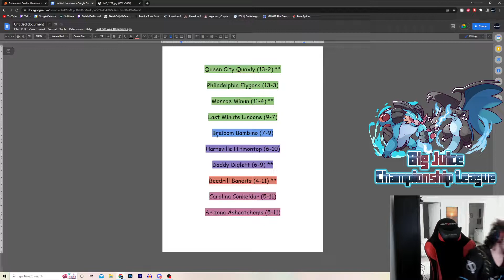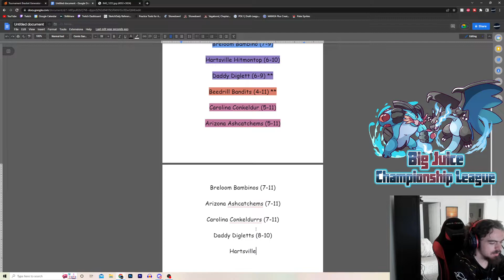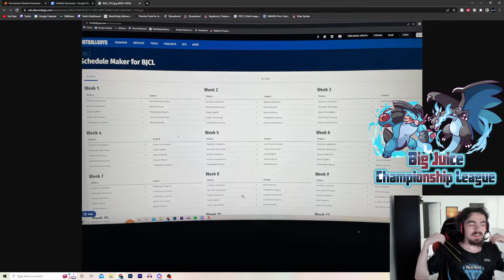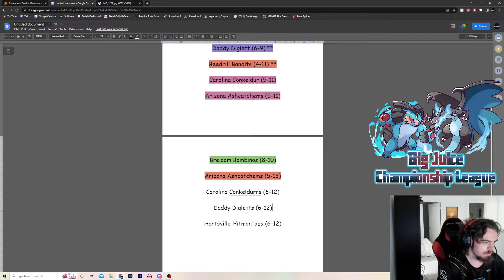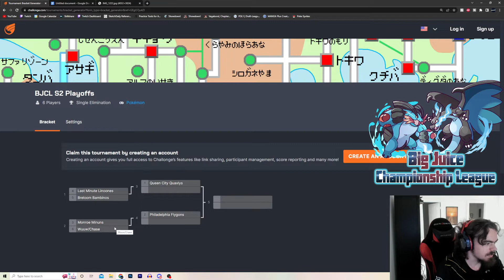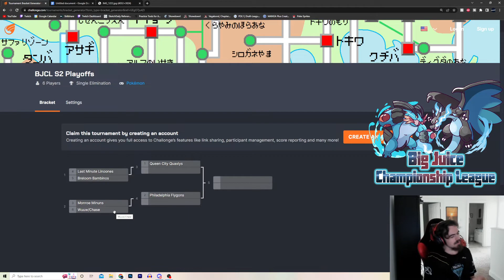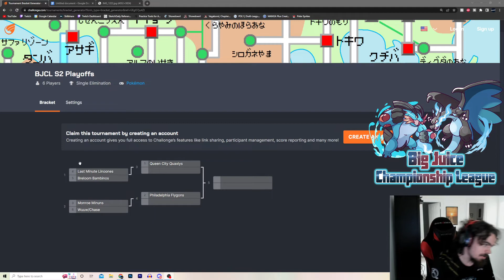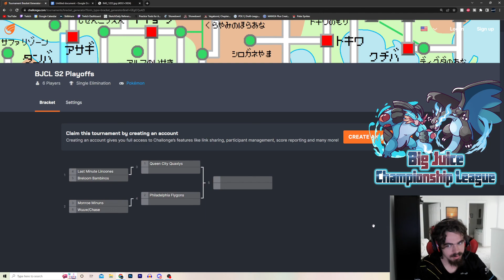BJCL S2: WHO'S STILL IN THE RUNNING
Playoffs is poggers